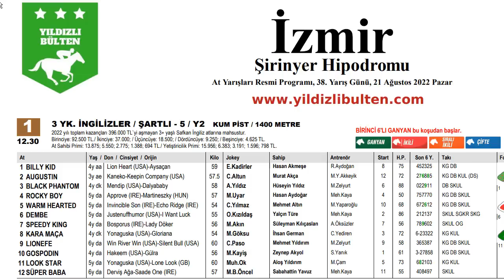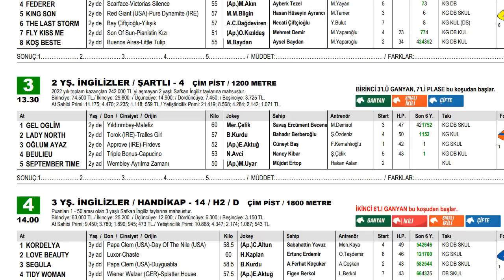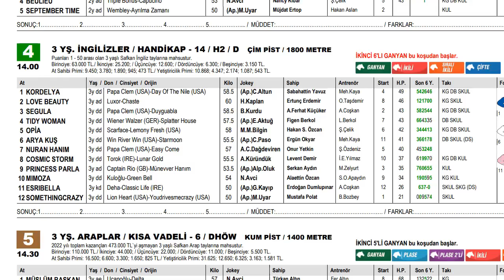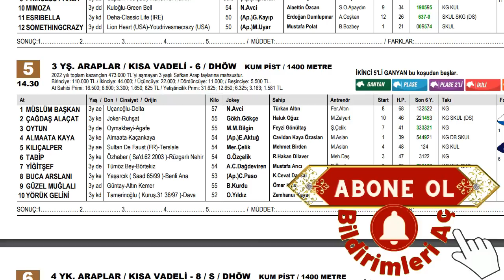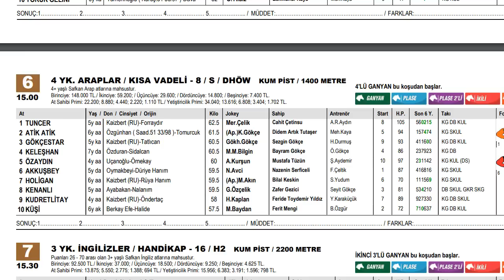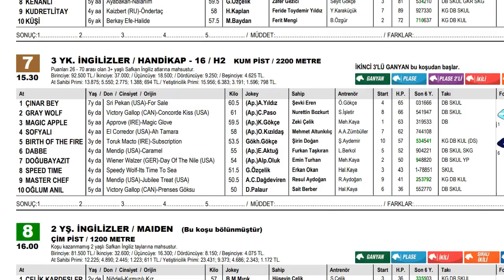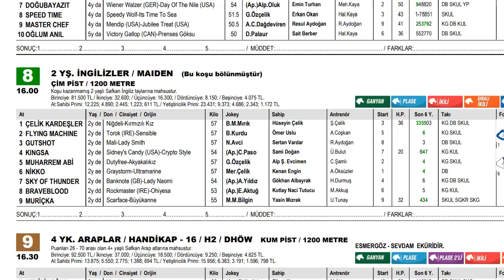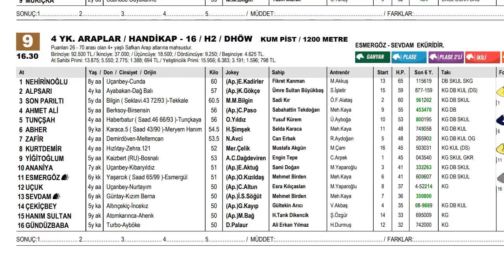21 Ağustos 2022 Pazar İzmir At Yarışı Tahminleri